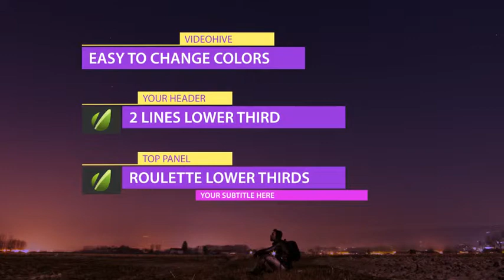After Effects Project -Roulette Lower Third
DOWNLOAD
Try this Roulette Lower Third pack. You won’t be disappointed!

Features

12 Lower Thirds
Pretty easy to edit and change colors
PDF tutorial included
Fast render